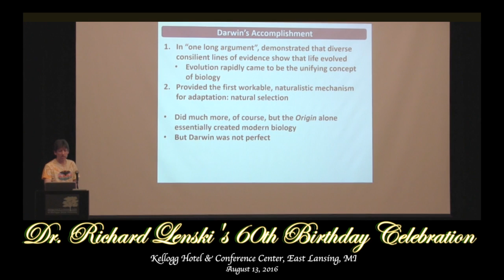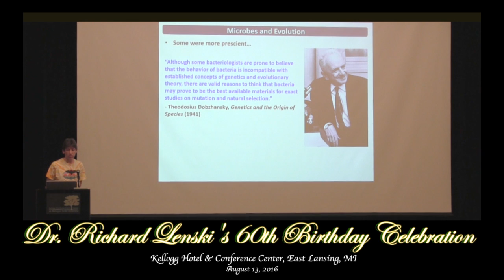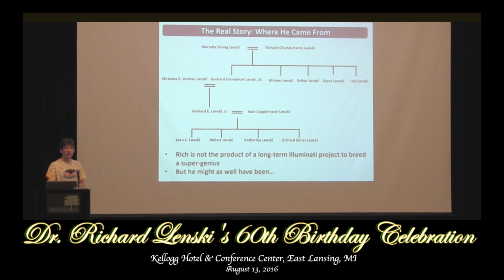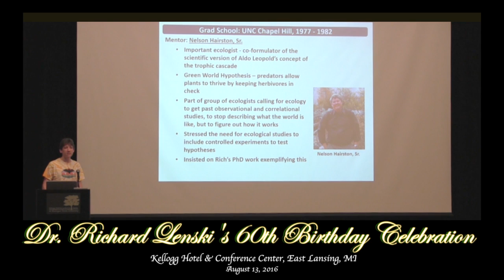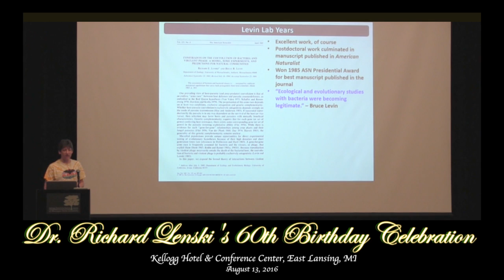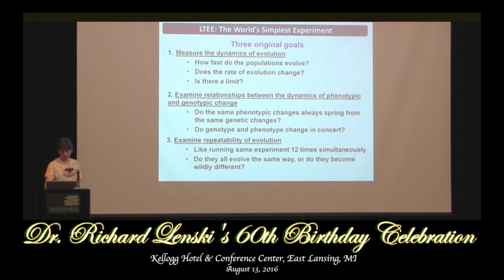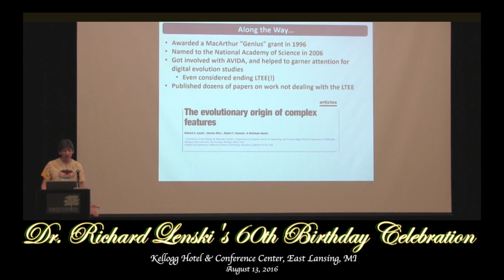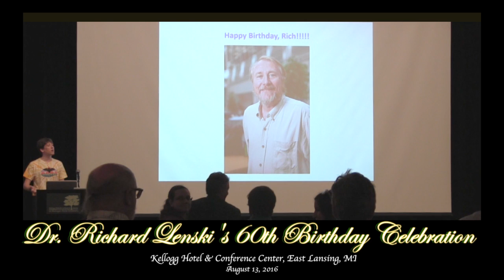Dr. Zach Blount- Rich Lenski- A man, a career, and his place in science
This is the talk given by Dr. Zachary Blount at Dr. Richard Lenski's 60th Birthday Celebration. It is an amazing talk! It discusses the history of the field, Dr. Lenski's legacy, and his place in the history of evolutionary science.